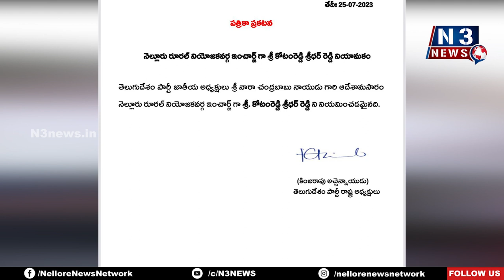కోటంరెడ్డికే రూర‌ల్ బాధ్య‌త‌లు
ఉత్త‌ర్వులు జారీ చేసిన టీడీపీ అధిష్టానం
టీడీపీ నెల్లూరు రూరల్ నియోజకవర్గ ఇన్‌చార్జ్‌గా రూర‌ల్ఎమ్మెల్యే కోటంరెడ్డి శ్రీధర్ రెడ్డి